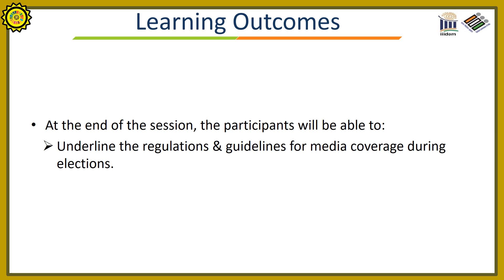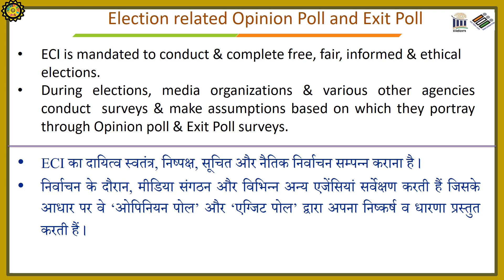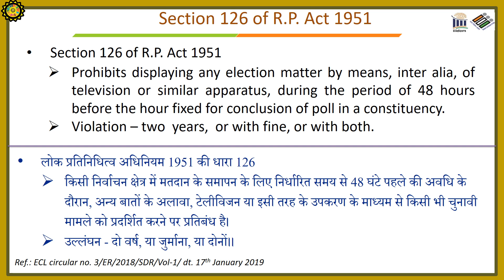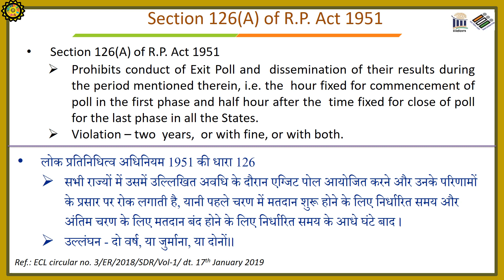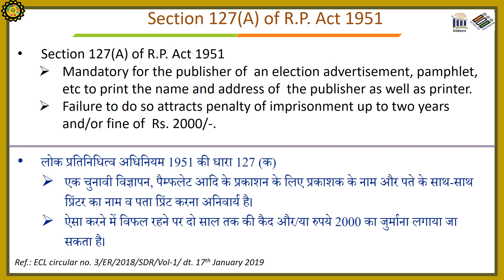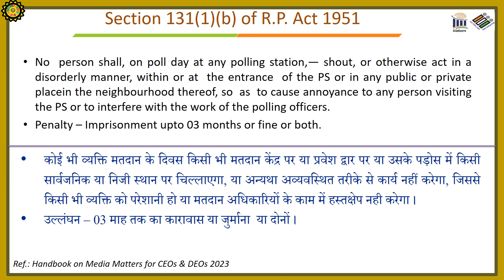निर्वाचन - मीडिया कवरेज के लिए विनियम और दिशानिर्देश